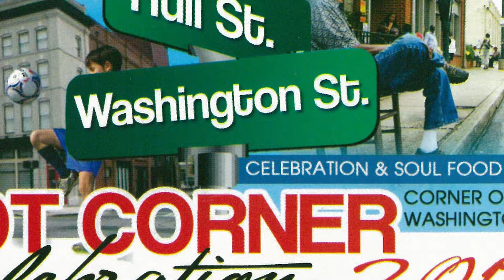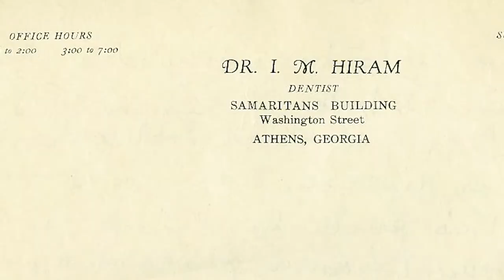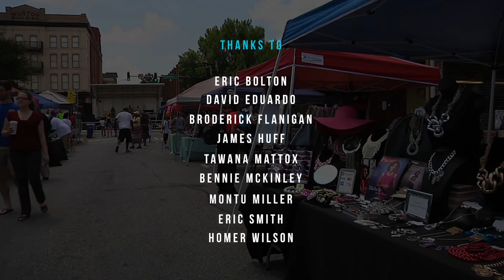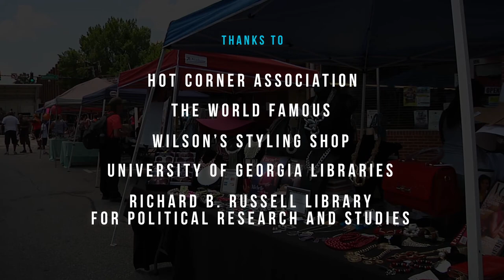Hot Corner Celebration and Soul Food Festival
Will take place June 7-8, 2019 at Washington and Hull Streets, Athens, Georgia. The Hot Corner Association organizes the Hot Corner Celebration and Soul Food Festival every June in downtown Athens, GA. Vendors, performers, and community members combine for a weekend experience like no other in the heart of the historic Hot Corner.